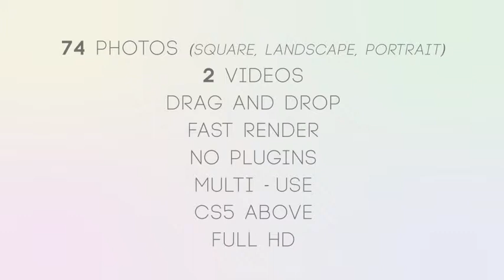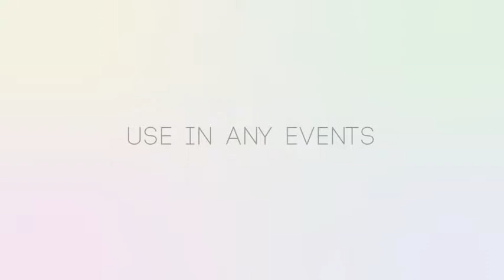The Slideshow (mosaic)